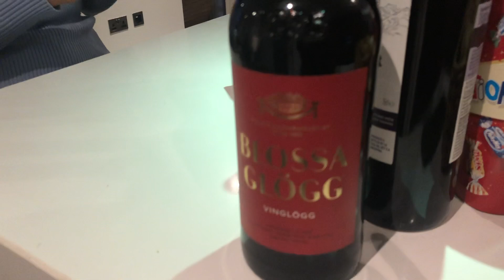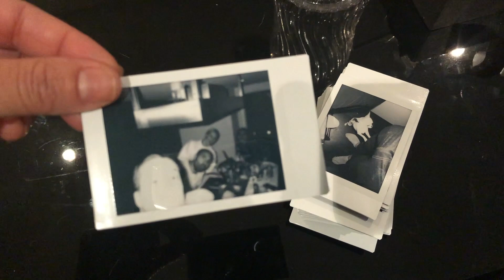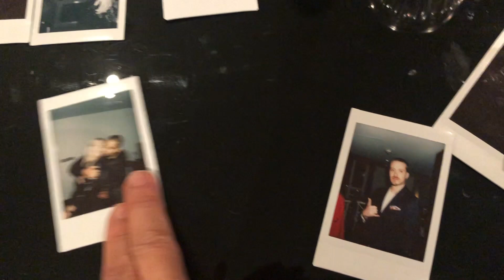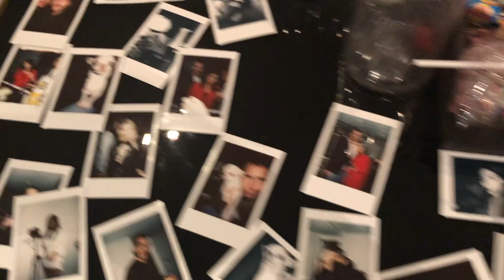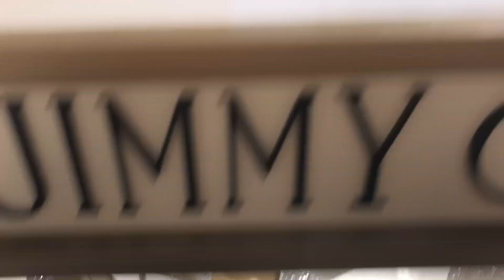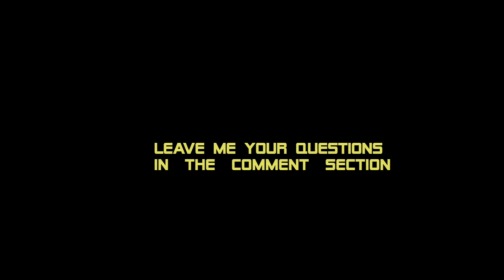CHANEL LUXURY SHOPPING CHRISTMAS GIFTS // Vlogmas 2019 // Christmas with Maria Teresa- Day 2 & 3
This is Vlogmas day 2 & 3  Finding the perfect gift for my mom and sharing new Christmas traditions.

Id like to do my first  Q&A in my upcoming video, please let me all your questions in the comment section below, im excited !

try on haul stuart weitzman vlogmas 2019 asos haul